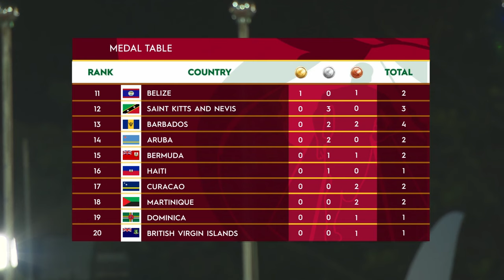CARIFTA Games 2024 Grenada | Final Medal Table